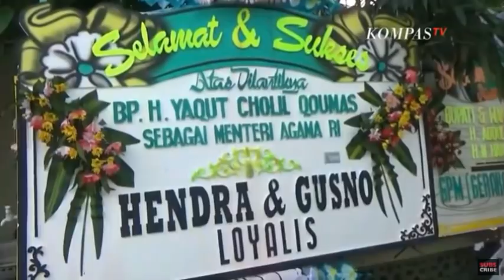Rizieq Shihab Ditetapkan Polisi Sebagai Tersangka Tunggal Kasus Kerumunan Megamendung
JAKARTA, KOMPAS.TV - Polisi menetapkan Pimpinan FPI. Rizieq Shihab sebagai tersangka tunggal kasus kerumunan massa yang terjadi di Megamendung. Bogor, Jawa Barat.

Penetapan Rizeq sebagai tersangka tunggal ini diambil polisi setelah sebelumnya Polda Jabar melakukan gelar perkara pada 17 Desember lalu.

Penetapan ini menurut polisi juga berdasar keterangan saksi dan bukti petunjuk yang telah dikumpulkan. Setelah ditetapkan sebagai tersangka.

Polisi berencana untuk memeriksa Rizieq Shihab, yang saat ini sudah ditahan di Polda Metro Jaya.

Kasus ini sendiri sekarang ditangani oleh Bareskrim Polri.

Menanggapi keberadaan FPI sebagai organisasi yang tidak terdaftar di Kemendagri.

Menteri Agama Yaqut Cholil Qoumas. Mengatakan secara normatif organisasi FPI tidak ada.

Karena menurutnya memang sudah tidak lagi terdaftar di Kemendagri.